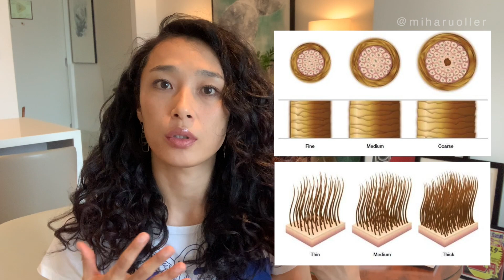髪質診断 ②｜あなたの髪質は？｜髪の太さや多さをチェック！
太さや多さも知っておくと便利なこともあります
密度の定義がカーリーヘアの世界でも複数あるため
「髪の量」なのか「髪の密度」なのか確認をして
状況に応じて対応してもらえたらと思います

あなたの髪のタイプは何でしたか？
是非コメント欄に残してみてくださいね☺︎

01:02｜髪の密度を知っておきたい理由
03:11｜髪の密度とは？
04:07｜髪の太さについて
05:40｜髪の太さを測る方法
07:43｜遺伝による髪の太さの違い
08:20｜髪の多さを測る方法
09:17｜髪の密度を測る方法

@miharu で登録しているのでご参考ください☺︎
*個人的に利用しているだけで、広告ではありません

■日本で買えるカーリーヘアケア用品■

👆日本初のカーリーヘア専門ショップをオープンしました！（2021年10月）

* CGメソッド とは：
アメリカNYC発祥の自宅で出来る
くせ毛/天パ専用の髪質改善プログラム『くせ毛のトリセツ』
今までの常識から考えるとぶっ飛んだ内容ですが
やって後悔することはありません

このバイブルでもある『curly girl THE HANDBOOK』を日本初！
日本語で詳しく説明しつつ、新たに学んだヘアケアをDIY中心にご紹介

私もこのメソッドのおかげで生まれて初めて
自分の天パが「好き」になりました

メソッドを始めて1年2ヶ月が経過

どんな天パも綺麗になれる！